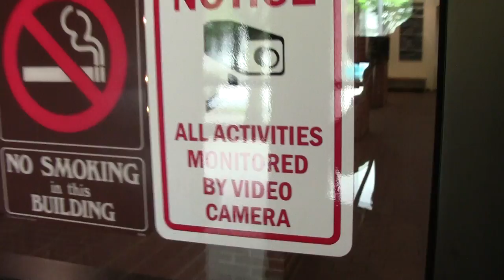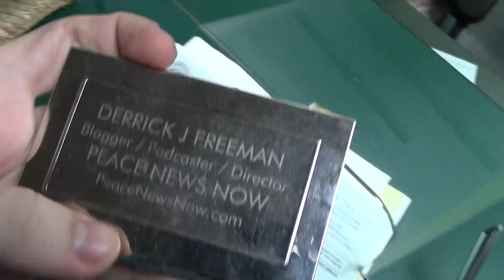Registering the Liberty Beamer | Part 1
Tuesday, August 12, 2014 - Derrick J finally breaks down and registers his beamer with the State of NH.